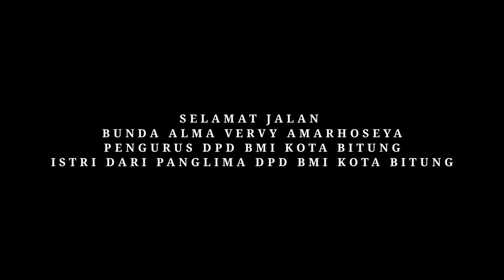𝗣𝗘𝗠𝗔𝗞𝗔𝗠𝗔𝗡 𝗔𝗟𝗠𝗛 𝗕𝗨𝗡𝗗𝗔 𝗩𝗘𝗥𝗩𝗬 𝗔𝗠𝗔𝗥𝗛𝗢𝗦𝗘𝗬𝗔 ||𝗕𝗥𝗜𝗚𝗔𝗗𝗘 𝗠𝗔𝗡𝗚𝗨𝗡𝗜 𝗜𝗡𝗗𝗢𝗡𝗘𝗦𝗜𝗔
Merupakan pengurus Brigade Manguni Indonesia Kota Bitung